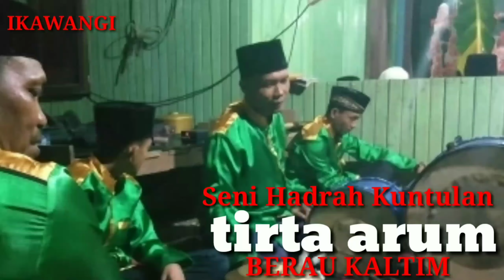KUNTULAN MANTULL...mantab betull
Asslkm,wr,wb...
Seni kuntulan ini masih sambungan dari video video yg tlh di upload dan jagan lupa d tonton sampai habis karna memang MANTUL mantab betul bagi yg suka dengan kesenian ini dan semoga dapat menghibur.
Wassalam,wr,wb...